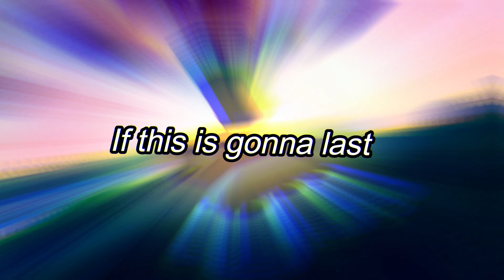Kuwait IS A VIBE! Cmon change my mind || Unturned Vibe Video (4K60FPS)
kuwait is one of the best maps
to be in unturned!. best sunrise pov